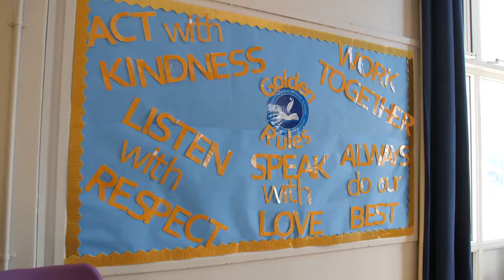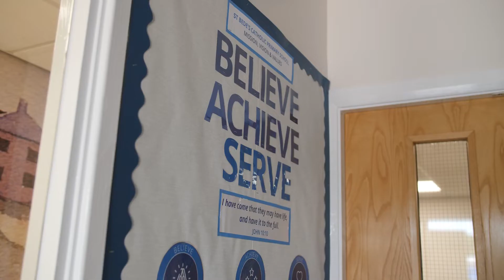Welcome to St Bede's Catholic Primary School